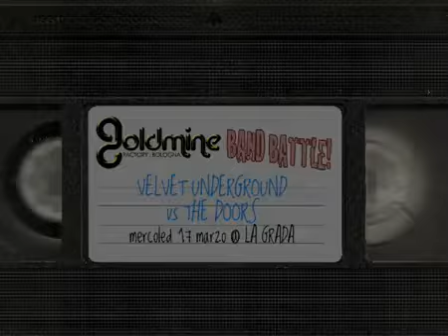▓ GOLDMINE™ ▓ Bologna ▓ THE BATTLE™ ▓ Velvet Underground vs The Doors ▓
The Best Alternative Parties in Town... The Battle is a Goldmine format ... Every Wednesday @ La Grada (BO)